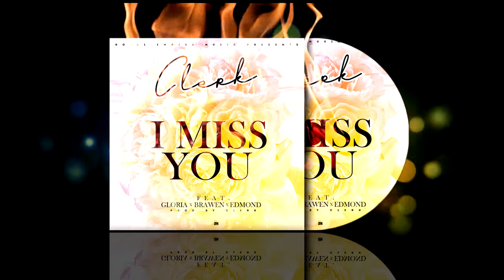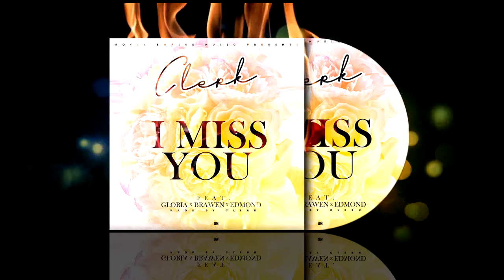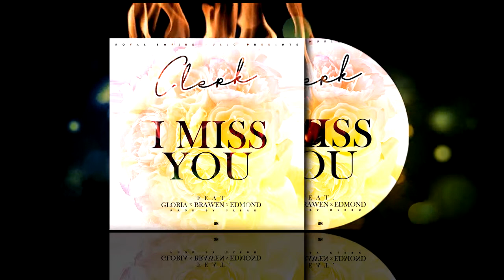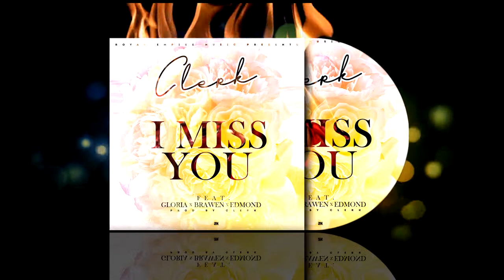Clerk Feat. Gloria,Brawen & Edmond- I Miss You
"I MISS YOU" OUT NOW!!!🔥🔥🔥👑🦅

Clerk Feat. Gloria,Brawen & Edmond...